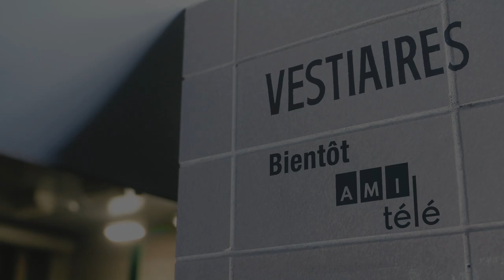Vestiaires, sur AMI-télé!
Ne manquez pas Vestiaires, la nouvelle série de fiction d'AMI-télé, dès le 10 avril!

AMI est une entreprise médiatique qui a pour but de divertir, d’informer et de motiver les Canadiens en situation de handicap en leur proposant un contenu original et pertinent.

Regardez nos émissions en continu sur notre plateforme de visionnement gratuite et entièrement accessible.